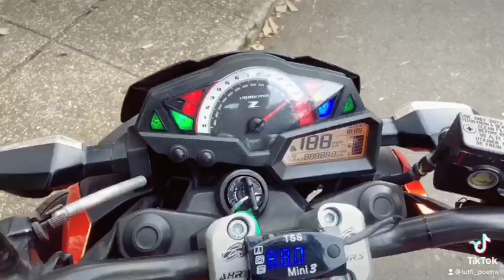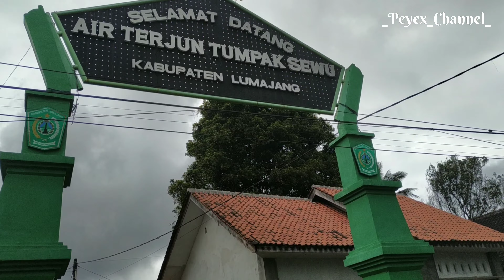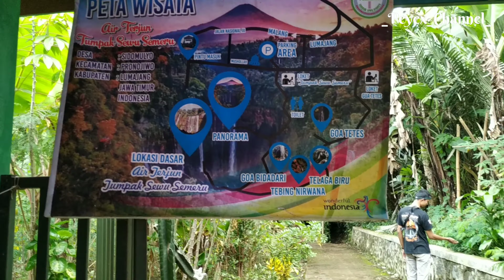Air Terjun Tumpak Sewu Lumajang Jawa Timur || Motovlog Indonesia